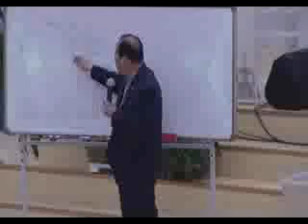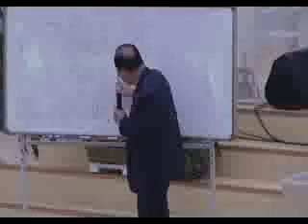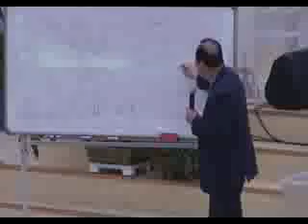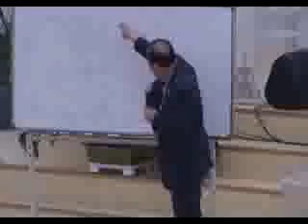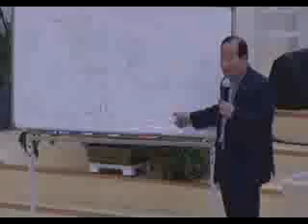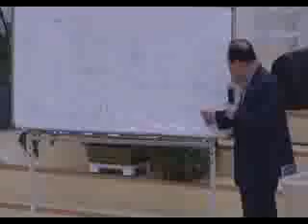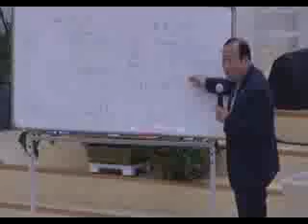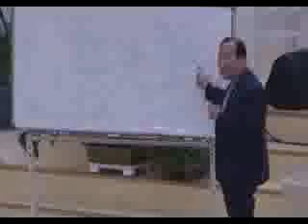🌟기드온의공사~!!!장향희목사님 (든든한교회) 신나고 즐겁고 놀라운 기적축복~~^^* *강남금식기도원부흥성회* 👍👍👍👍👍~하나님께 영광~✌✌✌✌✌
🌟기드온의공사~!!!장향희목사님 (든든한교회)
신나고 즐겁고 놀라운 기적축복~~^^*
*강남금식기도원부흥성회*
Rejoice happiness ~♡!!! 님의 블로그 ~ 감사 드립니당 ~*^^~*♡

위의 주소 누르시고 들어오셔요🎵기쁨충만🎶
ᆢ